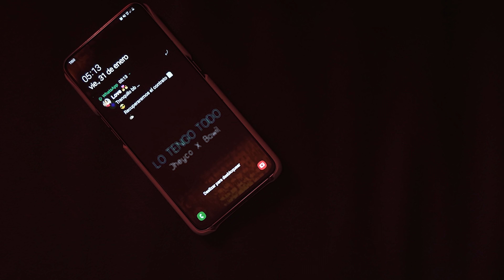LO TENGO TODO BAWIL X JHEYCO VIDEO OFICIAL